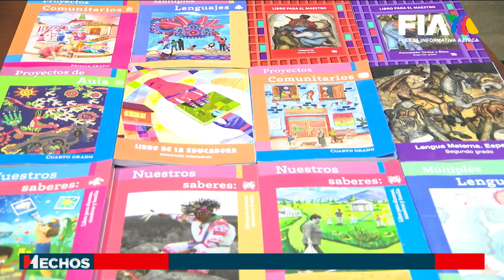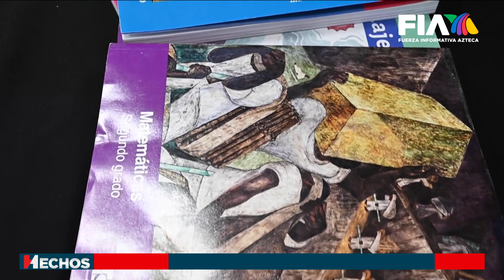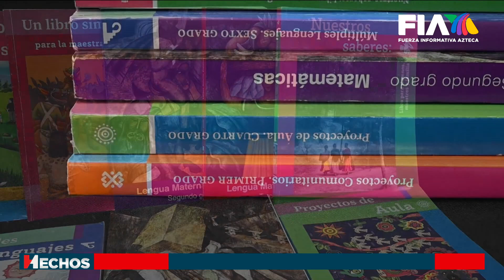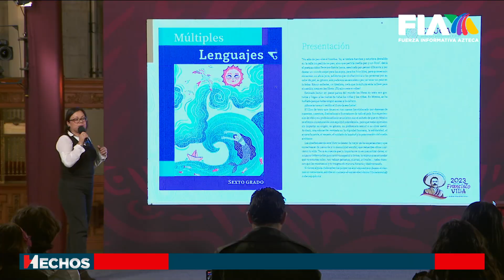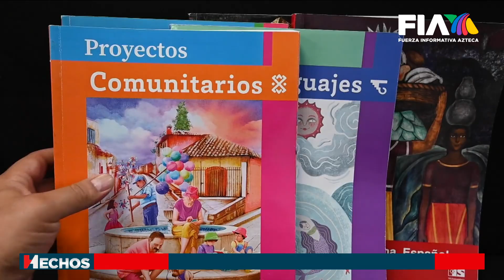ILEGAL | Padres de familia están molestos con los nuevos libros de texto ¿Así los entregarán?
La distribución de libros se mantendrá congelada

La jueza Yadira Medina informó que la SEP tiene que cumplir con el mandato judicial que la obliga a demostrar que los libros de texto están libres de sesgo ideológico y cumplieron con el proceso para la elaboración.

Por otra parte, Chihuahua se suma a los estados que no distribuirá los textos, por ello la gobernadora, Maru Campos, convocó a los ciudadanos a donar libros de educación básica de años anteriores para que los estudiantes sigan aprendiendo.

Javier Alatorre nos cuenta.